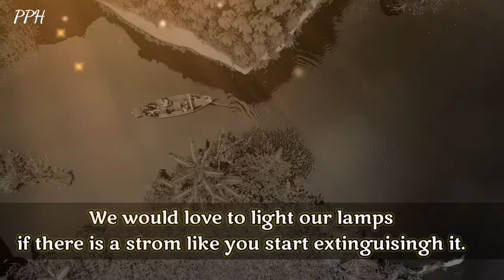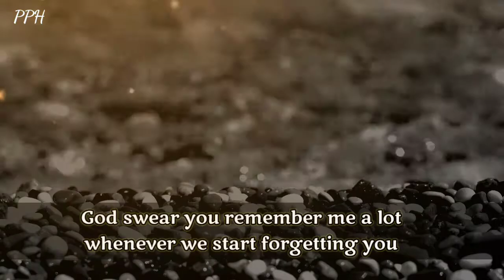Dm to df 💌🌈🎁❤🌼🧚‍♀️✨💋😚🤞Every day if the moon start to be seen!